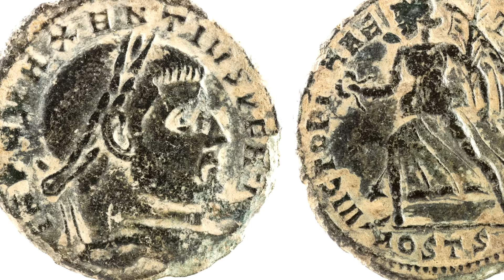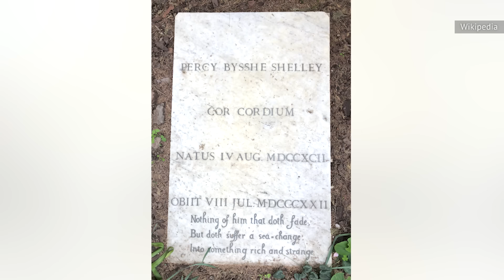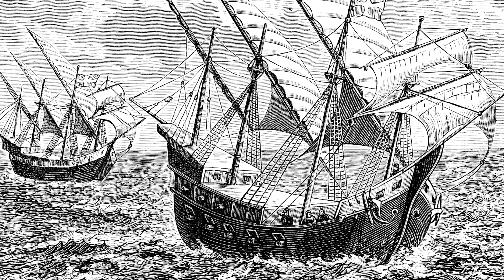Historical Figures Who Died By Drowning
A great explorer lost at sea, a poet who may have been murdered, and an Egyptian pharaoh lost to the Nile during a war with Julius Caesar — these people all faced the same mortal enemy: water.

Qu Yuan | 0:00
Ptolemy XIII Theos Philopator | 1:10
Antinous | 2:11
Marcus Aurelius Valerius Maxentius | 3:14
Frederick Barbarossa | 4:29
Alexander Whitaker | 5:25
Percy Bysshe Shelley | 6:18
L'Inconnue de la Seine | 7:24
Bartolomeu Dias | 8:26
Piero the Unfortunate | 9:26